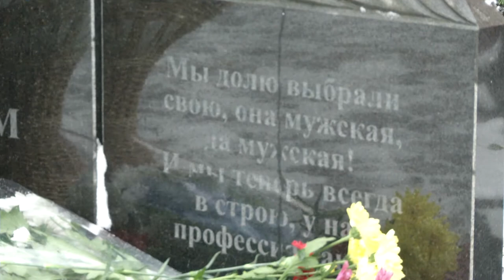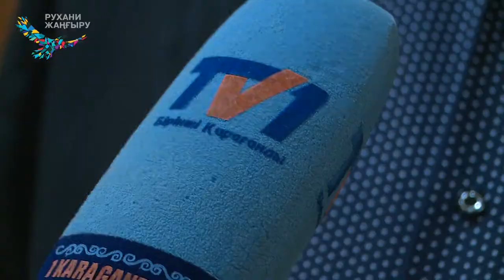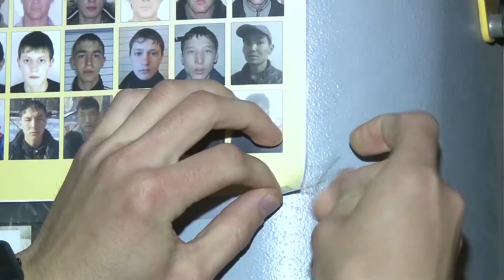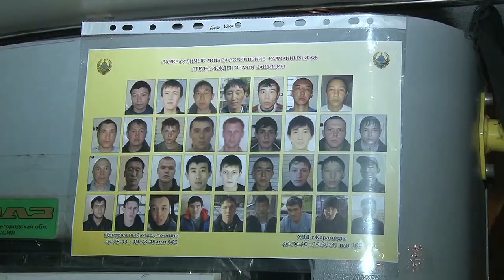18/10/2018 - Бірінші Қарағанды телеарнасының жаңалықтары